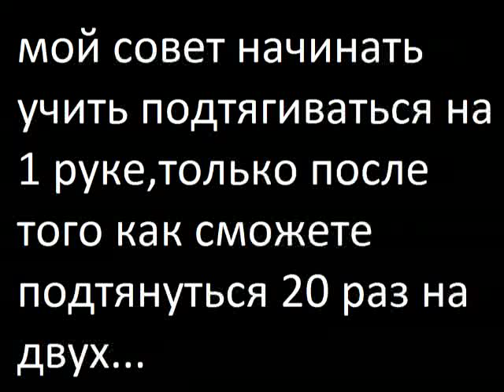my one hand pull-up tutorial.mp4